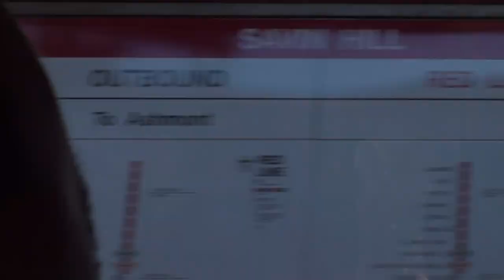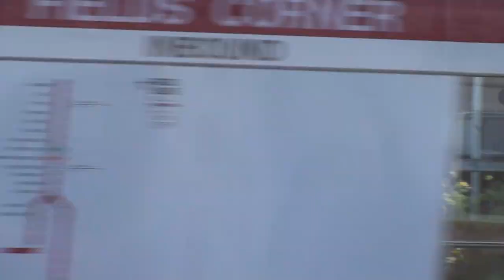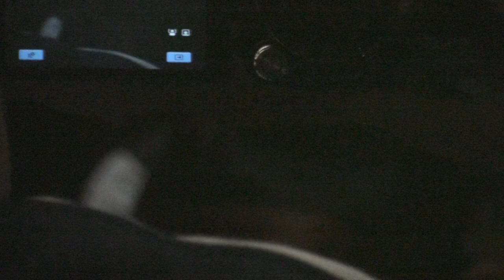2017-10-02 On board the MB TA Red Line from Park Street to Ashmont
Riding on board the MBTA Red Line to Ashmont from Park Street on mon 10/02/17